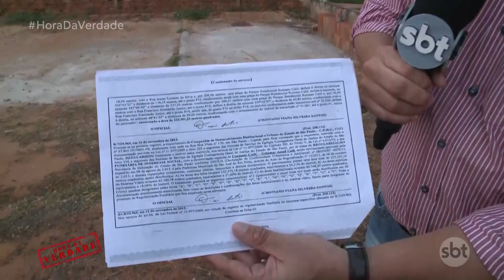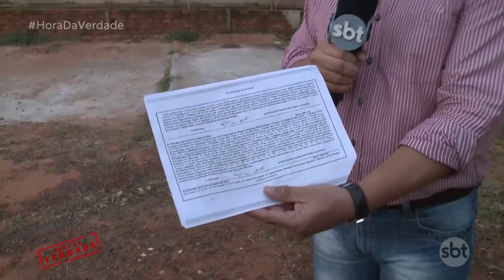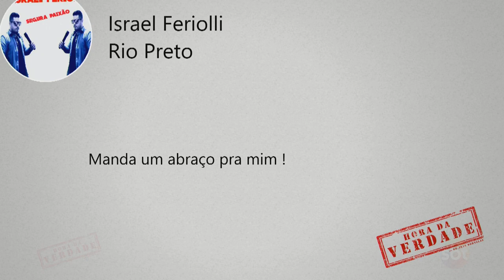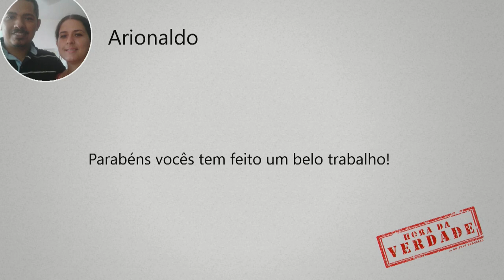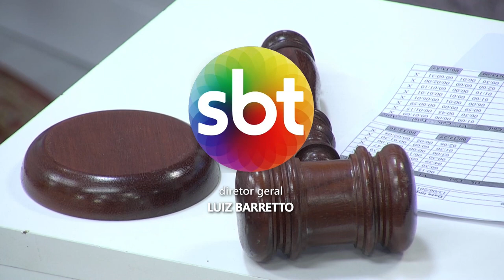Hora da Verdade na íntegra 13/06/2019